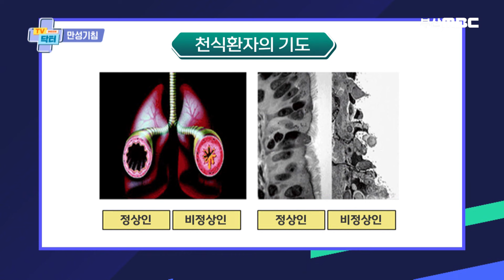전 세계 인구 10%가 겪은 '만성기침' 불면증, 요실금, 우울증까지 생길 수 있다?! [ TV닥터인사이드 ] 20240715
만성기침을 혹시 앓고 있나요?
만성기침을 앓고 계신 분들은
코로나 기간 동안 참 힘드셨을 겁니다.
나는 확진자도 아닌데..
주변에 따가운 눈총 때문에 힘드셨죠?
그런데 이런 분들은
요즘 같이 더운 여름에
에어컨 바람만 맞아도 기침이 나온다고 합니다.
이 만성기침의 원인은 무엇일까요?

전 세계 인구 10% 정도가
한 번쯤 겪어본 만성기침
만성기침으로 인해 불면증, 요실금, 우울증까지 생길 수 있다?!
이유를 몰라서 더 불안한
만성기침에 대해 호흡기내과 전문의
옥철호 교수와 함께 자세히 알아보겠습니다!